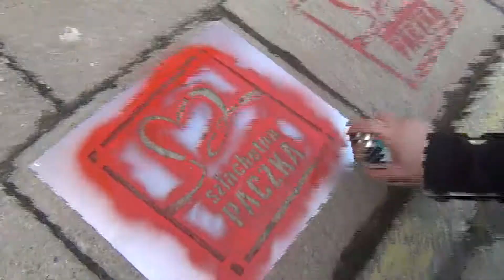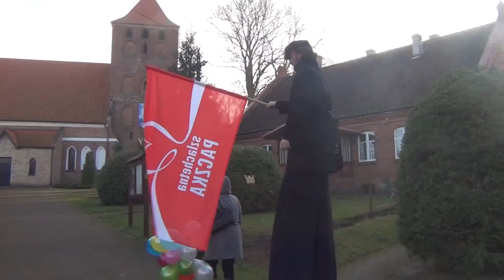ZOSTAŃ DARCZYŃCĄ W PROJEKCIE SZLACHETNA PACZKA W DZIERZGONIU – 28.11.2014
SZLACHETNA PACZKA to projekt, który pomaga potrzebującym w taki sposób, aby sami zaczęli radzić sobie w życiu. Od 14 lat jednoczy Polaków wokół idei mądrego pomagania. Darczyńcy przygotowują dedykowaną pomoc dla rodzin w potrzebie, a pomostem między nimi są SuperW, czyli wolontariusze Paczki. Ciepły szlafrok, lodówka czy buty na zimę dla dzieci, mają wielką wartość dla obdarowanych. Jednak w Paczce to nie rzeczy są najważniejsze. Największym prezentem dla żyjących w zapomnieniu jest świadomość: „Ktoś o mnie pamięta, ktoś we mnie wierzy”. Dlatego mówimy, że Paczka jest impulsem dla tych, którzy mierzą się z trudnościami. Ma być impulsem do dalszej walki o poprawę swojego losu, bo czasem to właśnie uwagi od drugiego człowieka i wiary, że coś się może zmienić, najbardziej brakuje rodzinom, do których docieramy.
W akcję w Dzierzgoniu